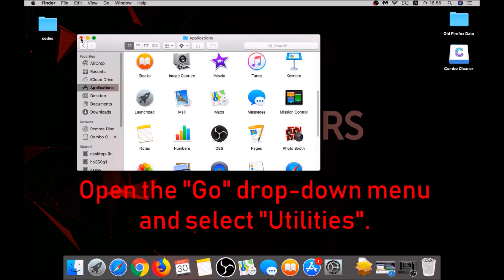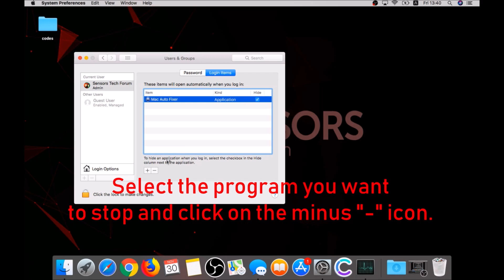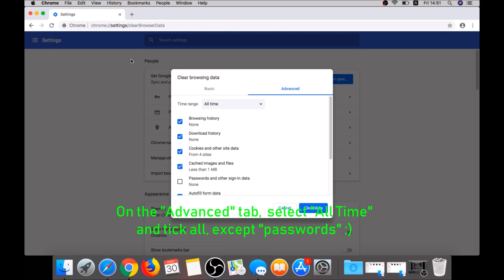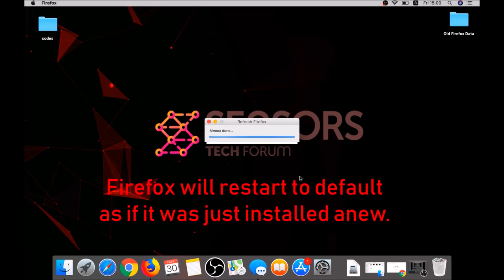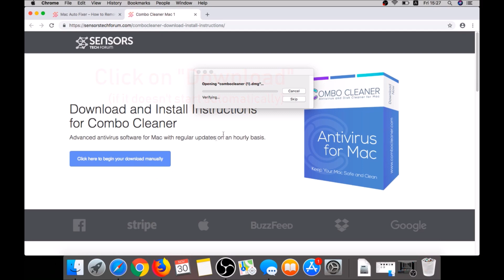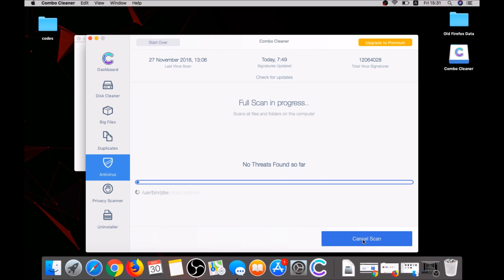Mac Speedup Pro Virus App How to Remove It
What is Mac Speedup Pro virus? How does Mac Speedup Pro virus work? ***REMOVAL LINK***

This video has been created to help explain how to remove Mac Speedup Pro completely from your Mac and how you can secure it against any threats in the future.